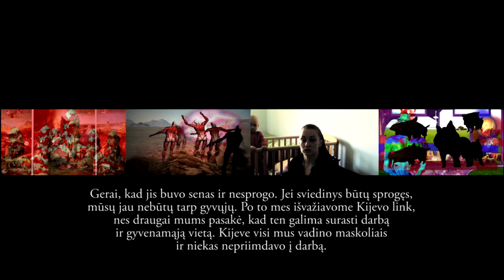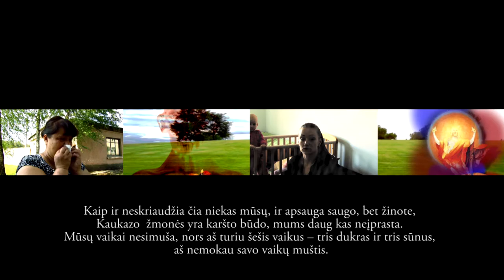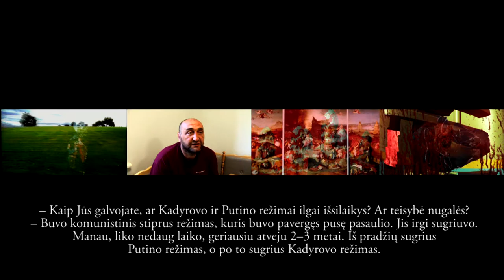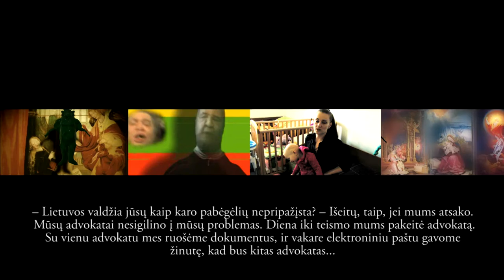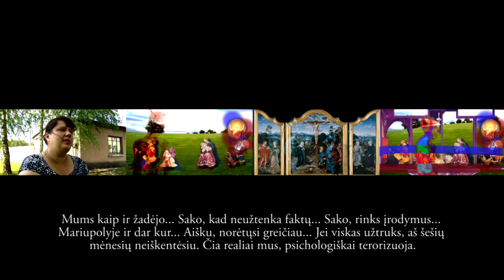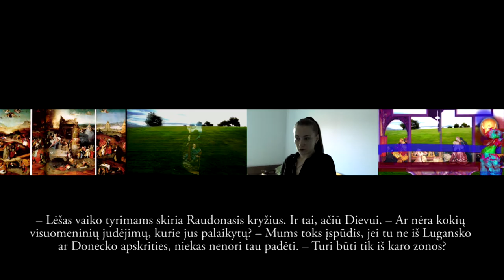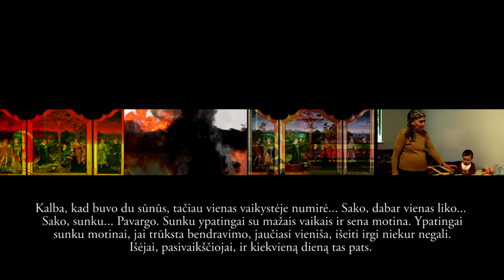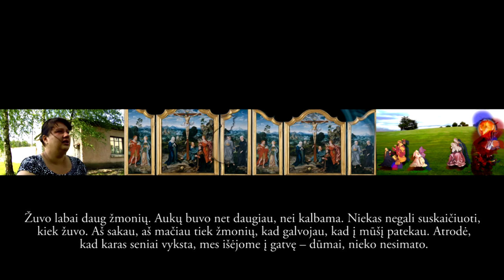Heiligkeit suchen, um die Ränder des täglichen Lebens oder 7.000 Jahren der Stagnation